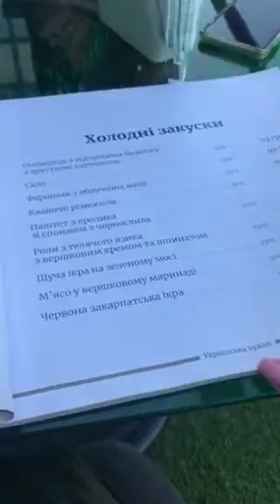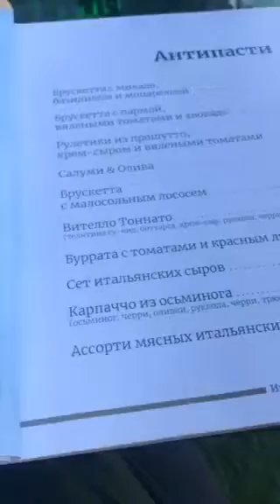ВИДЕО ПОСВЯЩАЯЕТСЯ ЛЮБИМОЙ ПОДРУГЕ - ОДНОКЛАССНИЦЕ.ОНА КРАСИВАЯ БРЮНЕТКА. ОДЕССА.